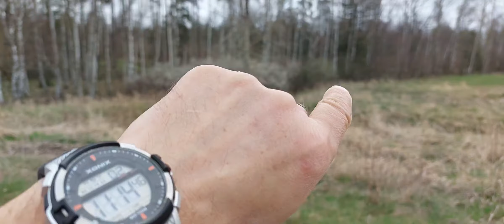MUCHOWSKIE LASY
a Jaworem  zasadniczo to rzut beretem, zaczyna się kraina łąk lasów i stawów. Mowa o Muchowie i wspaniałych trasach pod rower, zależny kto jak sobie będzie chciał zaplanować trasę czy więcej łąk czy lasów ja osobiście preferuje mieszane  a potem na deser zostawiam stawy, nie tak że kocham wodę i żaby ale tam są ŻURAWIE  klangor żurawi mogę słuchać od rana do wieczora to jest jak śpiew zamieszkałych epok śpiew ziemi   śpiew ponadczasowy. Z Muchowa można lasami  do Myślinowa , Myśliborza, Siedmicy a potem Grobli tak ze pole do popisu i inwencji jest. Trasy zasadniczo bez wysiłkowe dla całych rodzin  i największych wałkoni, jedzie się przyjemnie a jak się zachowa odrobinę ciszy to można naciąć się na zwierzynę